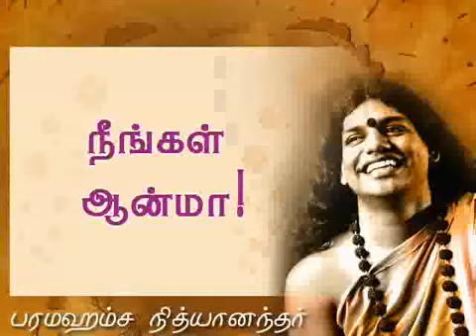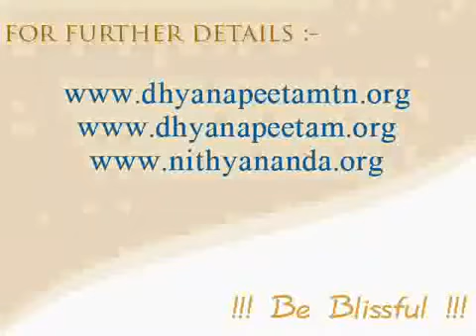Neengal Anma Tamil Nithyananda